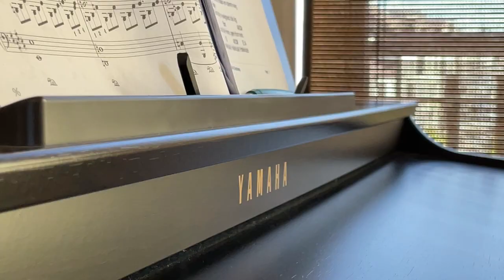A RARE FIND- SPACIOUS AND BEAUTIFUL TUSCAN PENTHOUSE APARTMENT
There are very few lock up and go properties in the Northern Suburbs that offer top security, light, views, beauty and space. This lovely penthouse duplex apartment is situated in the well maintained 24h manned Bella Rosa lifestyle estate. The estate offers its residents a well-cared for communal pool, gym and braai facility. It is centrally and conveniently located close to Tygervalley centre and Kenridge Primary school, with easy access to the N1 highway about 4km away.

The penthouse apartment is on the 5th floor (top) and offers a spacious open plan living area consisting of a lounge with fireplace, dining area and kitchen with breakfast nook, water points, gas stove and granite tops. The lounge and dining room walk out to balconies and a built in braai with lovely views. There is a guest bedroom downstairs that has an en-suite bathroom and also a separate guest toilet. Upstairs is the spacious main and second bedrooms that both offer built in cupboards and large en-suite bathrooms with bath, double shower and his and hers basins. There is also a smaller study that serves well as a work from home office, gym or playroom. The apartment has a pre-paid electricity meter and fibre internet installed.

The levies include the following:
• Gym membership and use of the pool and clubhouse facilities,
• Water,
• Insurance and maintenance on outer building and geysers,
• Maintenance of the estate,
• 24h Security and CCTV cameras,
• 1 x underground and one above ground secure parkings.